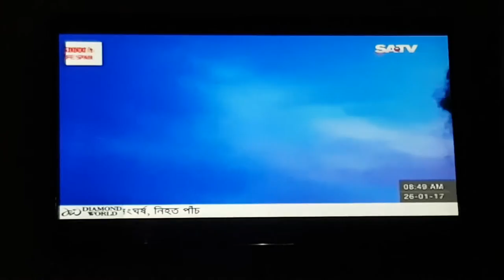Moner o Ronge Rangabo SATV Live By Sangita Biswas Mukta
"Robir Abir" - SATV - 25/01/2017